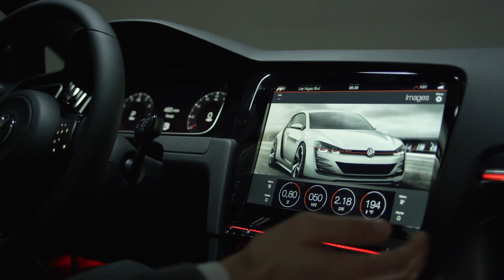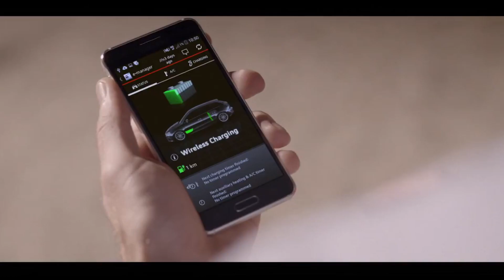Journal TV du 07/01/2015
Bonjour à tous, pleins phares en ce mercredi, sur la Golf R Touch, la M4 Iconic Lights. Avant cela, voici un aperçu des tarifs du nouveau Renault Espace.

C’était LA star du stand Renault au Mondial de l’Automobile de Paris : la 5e génération de l’Espace. Pour l’occasion, le constructeur au losange avait entièrement revu sa copie en transformant son monospace en SUV… La commercialisation, initialement prévue au salon, a finalement été reportée de 6 mois : au printemps 2015. L’heure est donc aujourd’hui venue de parler gamme et tarifs. De trois finitions, le nouvel Espace en propose désormais 4, ce qui permet d’abaisser le tarif de base du modèle à 34.200€ avec le bloc diesel 130ch, soit 2200€ de moins que l’ancienne version. Côté équipement, on perd le toit panoramique, désormais en option sur toute la gamme à 1100€, mais l’on gagne les feux full LED, les jantes 18’’, l’aide au stationnement, la tablette de 8’’ avec GPS ou encore les sièges rabattable d’un clic en rangées 2 et 3. Version 7 places facturée quoi qu’il arrive 1500€. La finition supérieure offre le choix entre 5 modes de conduite. Mise à prix : 37.700€. Tandis que la version un cran au-dessus, qui offre hayon et parking automatique, sellerie cuir et affichage tête haute, démarre à près de 41.000€. Enfin la chic version Initiale avec son châssis à 4 roues directrices et son système audio Bose démarre à 44.800€. Ces versions sont uniquement proposées avec la boite à double embrayage EDC associée à un bloc diesel de 160 ch ou turbo essence de 200 ch. Notez que ces derniers écopent d’un malus de 250€.

Direction à présent, le salon de l’électronique de Las Vegas où Volkswagen a dévoilé une Golf pas comme les autres. La R Touch. Spécificité ? La planche de bord ne compte plus aucun bouton. Tout est fait d’écrans tactiles, de capteurs et de caméras. Objectif ? Limiter les distractions lors de l’utilisation de commandes explique Volkswagen. Pour cela, l’automobiliste n’aura plus qu’à faire un geste de la main pour que l’ordinateur de bord exécute ses volontés… Volkswagen a également profité de l’évènement pour lancer un système de stationnement automatique amélioré. Il permet à l’auto de mémoriser un trajet dans un parking et ainsi l’exécuter de manière semi-automatique. A l’avenir, elle pourra même s’y rendre seule. Enfin, Volkswagen travaille comme son comparse Audi, au déploiement des stations de recharge à induction pour les véhicules électriques et hybrides rechargeables.

Du côté de chez BMW aussi, on propose ses solutions pour recharger plus simplement ses véhicules électrique et la possibilité via d’un simple geste de la main certaines fonctionnalité du système d’info divertissement. Par ailleurs, la BMW i3 s’est équipée pour le salon de capteurs lasers scannant la zone du véhicule et en cas de collision imminente, alerte le conducteur. Un système de parking entièrement automatisé, sorte de voiturier du futur, est également en cours de développement. En mémorisant des trajets à l’aide d’une cartographie spécifique, l’auto pourra évoluer seule dans un parking souterrain de plusieurs étages seule et s’y garer avant de rejoindre son propriétaire qui l’aura hélé par l’intermédiaire de sa montre connectée.  Enfin, plus subtil, ce nouveau regard offert à la M4. La sportive profite dans cette version « iconic lights » de phares laser optimisés comparés à ceux de la BMW i8 et dotés de la technologie OLED à l’arrière. C’est la première fois que ce dispositif, proposant une lumière plus diffuse, est utilisé pour matérialiser les clignotants.